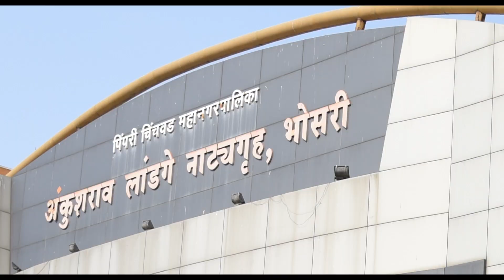Mr. Hanmantrao Gaikwad speech at Kharif Season Meet 2019 | BVG Life Sciences | Bvg India Ltd.